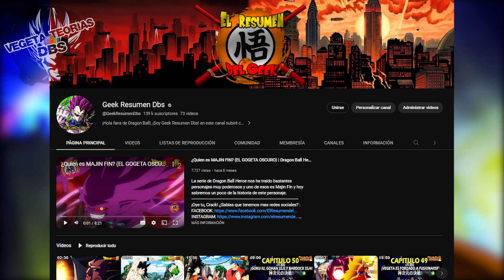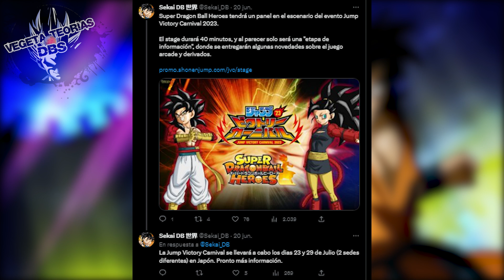Dragon Ball Heroes Capitulo 50 (ADELANTO) ¡EL FINAL SE APROXIMA! LA DESPEDIDA DE GOKU y BARDOCK!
Dragon Ball Heroes Capitulo 50 Sub Español o Dragon Ball Heroes Episode 50 English Sub o Dragon Ball Heroes Episódio 50 legendado veríamos el posible final de Super Dragon Ball Heroes Ultra God Mission con la despedida de Goku y Bardock. Se espera que el nuevo capítulo se estrene el día 21 de julio (comic con San Diego) o 23 de julio (Jump Victory Carnival).

Recuerda también que ya se estrenó Dragon Ball Heroes Capitulo 49 Sub Español Completo o Dragon Ball Heroes Episode 49 English Subbed o Dragon Ball Heroes Episódio 49 legendado con la batalla final de Goku Ultra Instinto, Bardock SSJ4 y Gohan del Futuro SSJ2 Triple Kamehameha vs Demigra Final Form.